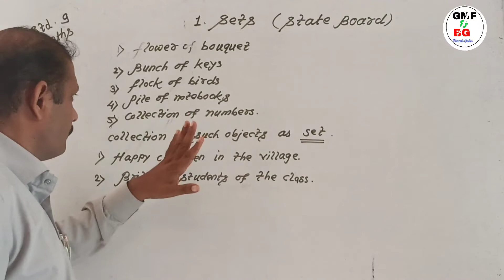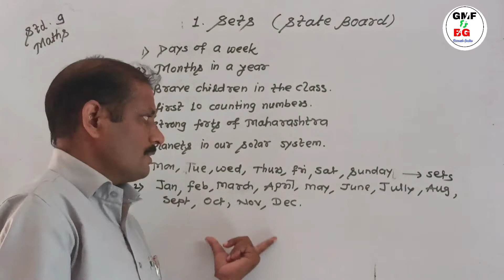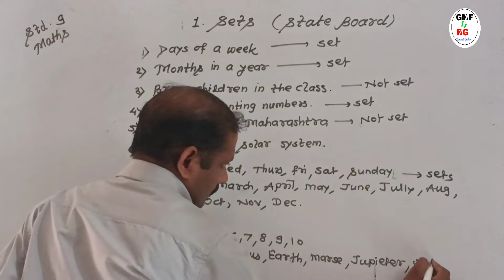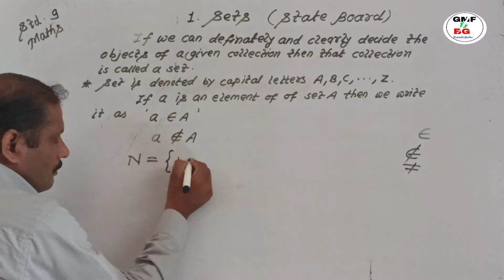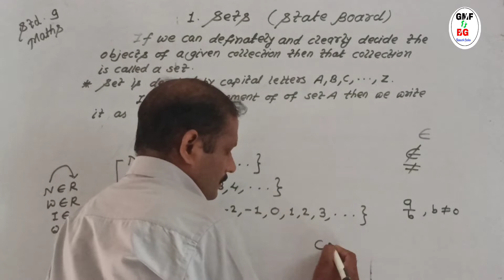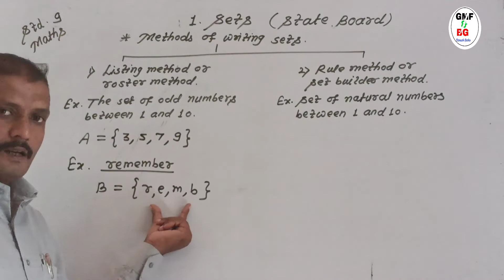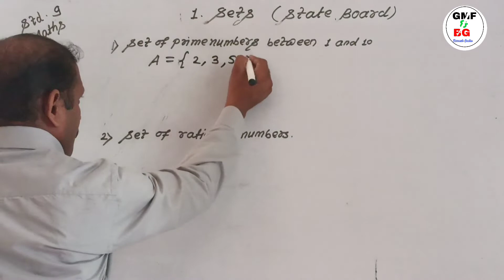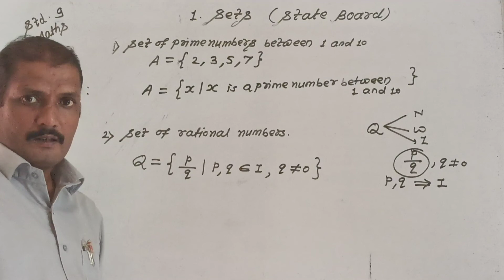Class 9 Algebra Chapter 1 Sets basic State board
Class 9// Algebra //Chapter 1 Sets //basic
State board.
Dailly examples of sets
Definition of sets.
Methods of writing of sets.
1) Listing method or roaster method
2)Rule method or set builder method